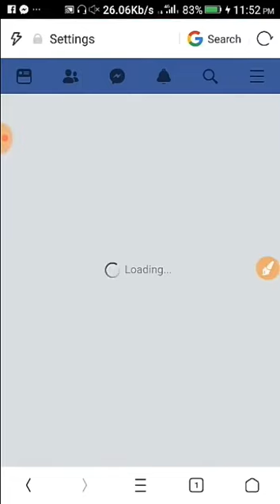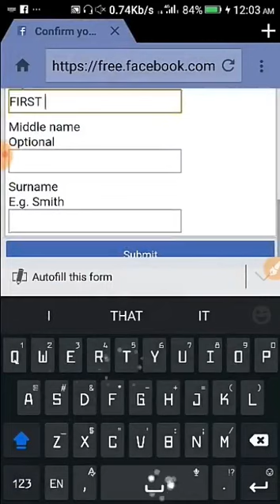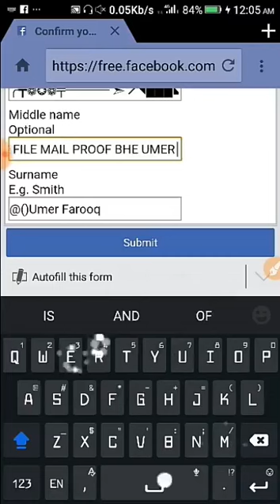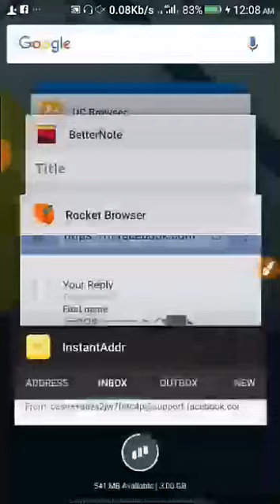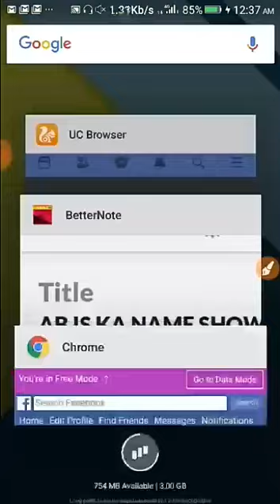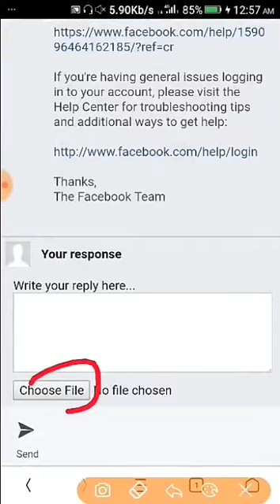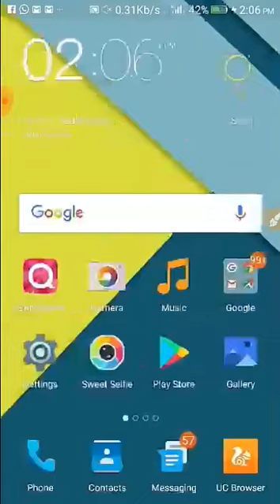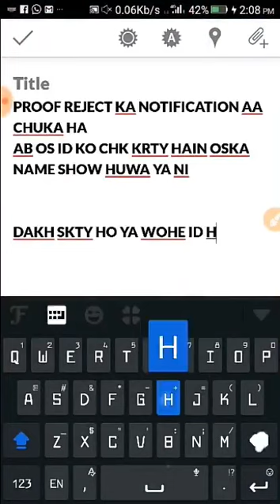Bubble Name | Invalid Name | Full Video | Complete Process | 2018 Latest Trick